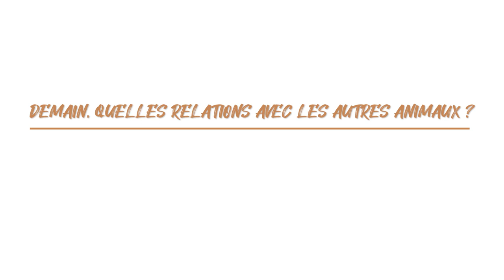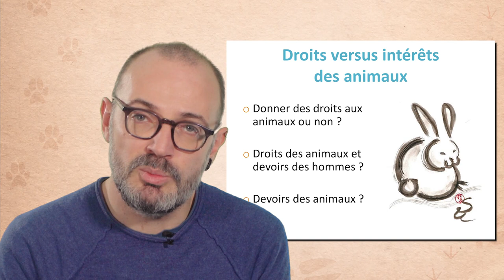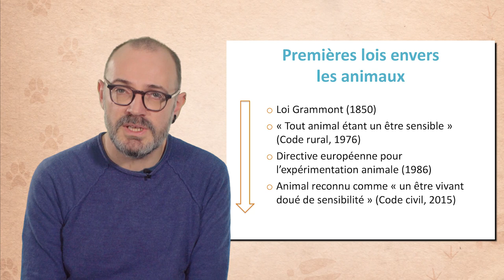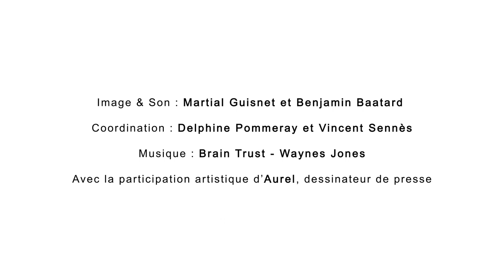Introduction au droit animal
Cédric Sueur, maître de conférences à l'Université de Strasbourg, discute dans cette vidéo (8'28) de la question du statut juridique de l'animal. Il définit les termes de cette problématique avant de retracer, au plan français, l'histoire de cette prise en compte dans la Loi. Puis il met en lumière, au plan international cette fois-ci, les dynamiques et les propositions les plus récentes en lien avec le droit animal.